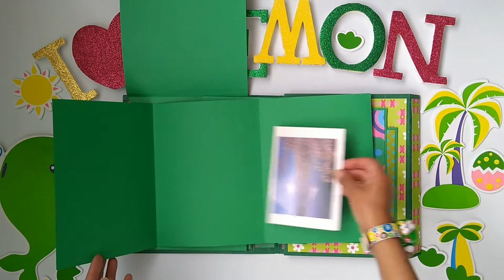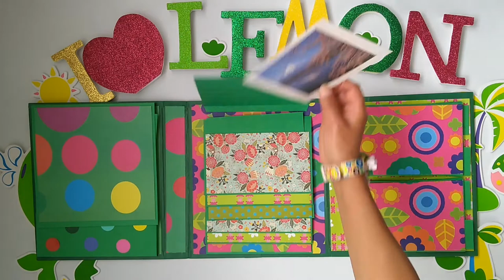PHOTO ALBUM FOLIO LEMON - ALBUM DE FOTOS FOLIO LIMON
Hello Friends
Today I present a folio photo album inspired by green color and Limon fruit with some drop-down elements on its pages, in this album you can save the memories of your children, parents, brothers, nephews, uncles, cousins, grandchildren, grandparents, friends and an Event important in your life. The album has dimensions of 20 cms x 25 cms. With 5 cm depth, it can accommodate 50 photos of different sizes. I hope you like it. Enjoy your day.
Thank you for visiting my channel, I would like you to register on my channel and I like my video.